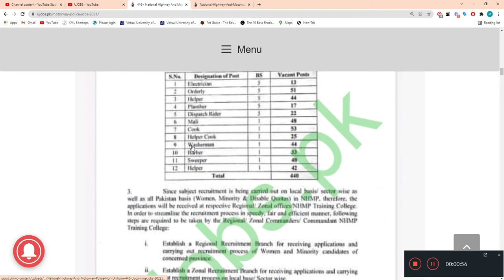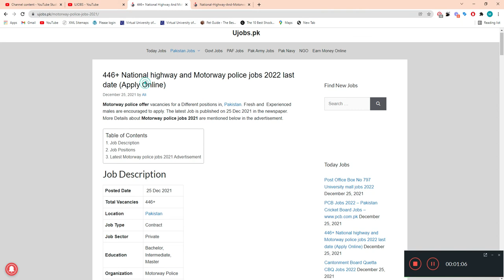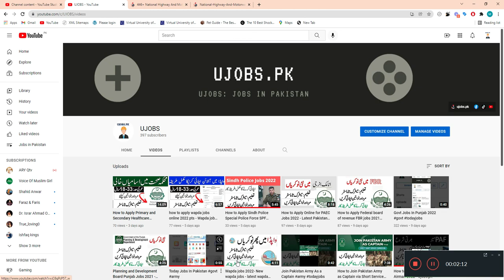446+ National highway and Motorway police jobs 2022 last date (Apply Online)